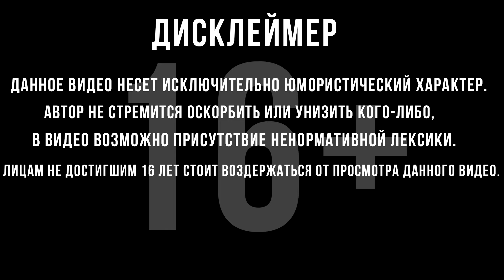КАЧАЕМ СТВОЛЫ | Warface | #8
Прохождение Warface  :
 Ураганный онлайн-шутер с бесплатным доступом!